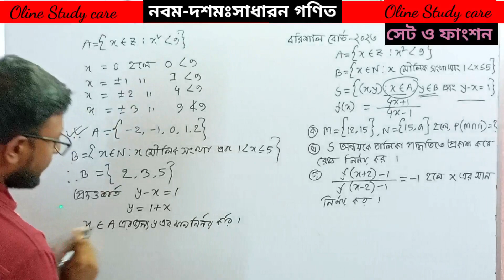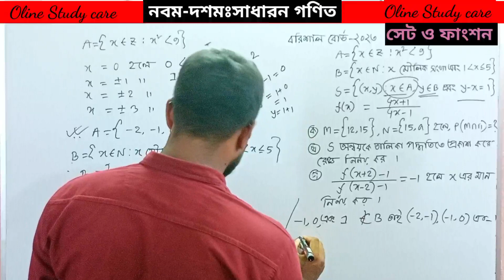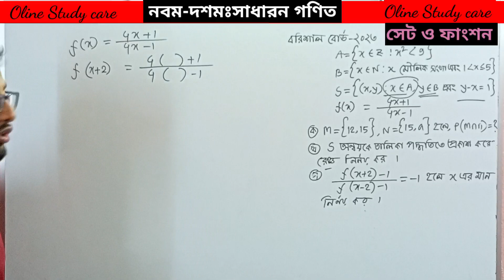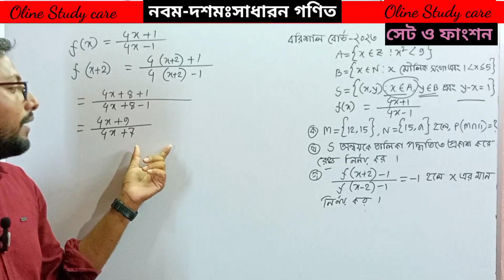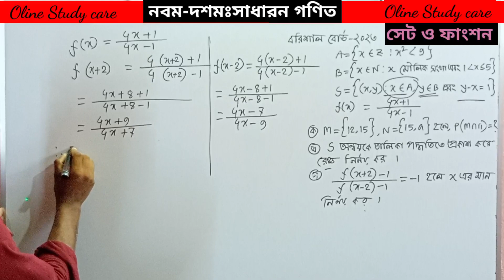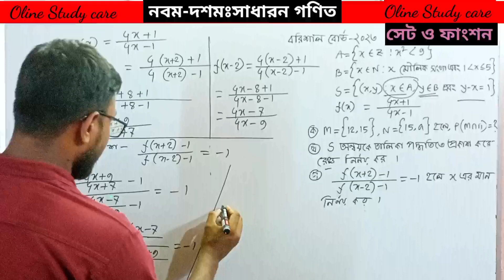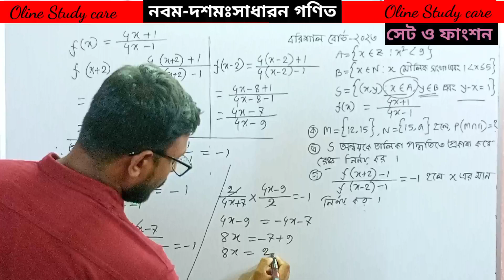SSC Set & Function | Barishal Board 2023 | এসএসসি সাধারণত গণিত সেট ও ফাংশন